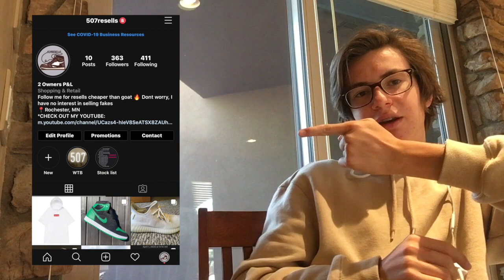THE TOP 10 SHOES YOU CAN BUY RIGHT NOW| Best shoes out in 2020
Hopefully at some point can get some of these, simply making this video made me realize how much I want some like the concords and cinders!